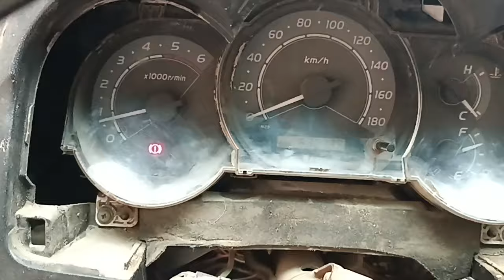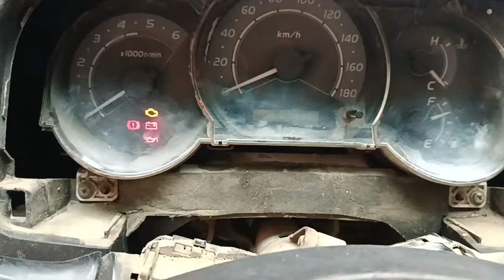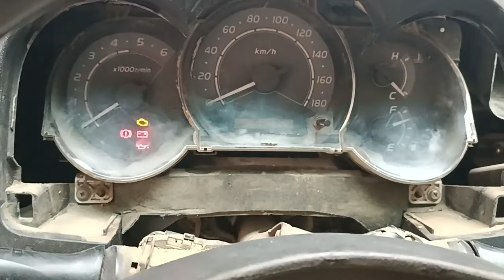‏اسباب اضاءة لمبة فرامل اليد السيارات تويوتا هايلوكس ديزال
اسباب اشتعل لمبه الفرامل تويوتا
‏اسباب اضاءة لمبة فرامل اليد
ما سبب اضاءة لمبة فرامل اليد
مامعنى افحص مصباح المكبح
في حالة إضاءة مصباح تحذير المكابح، فهناك سببان محتملان لذلك: ربما تكون مكابح الانتظار مستخدمة أو قد يكون مستوى سائل المكابح منخفضًا للغاية. إذا كان مصباح التحذير مضاءً لأن مستوى سائل المكابح منخفضًا للغاية، فيجب عليك عدم مواصلة القيادة؛ وسيتعين سحب سيارتك!
لماذا يعني ضوء الفرامل؟
لماذا يبقى ضوء فرامل اليد مضاءً؟
قناة كهرباء سيارات oussama
العناية بالسيارات wael alshafei
صيانة السيارة بأقل تكلفة
الصيانة الدورية للسيارات
معلومات سهلة وبسيطة للعناية بالسيارة
قناة كل ما يخص السيارات
افكار وتصاميم في المنزل
أفكار المنزلية
أفكار وتصاميم
أفكار في المنزل
بكل احتراف تعلم كهرباء السيارات من الصفر الي الاحتراف وفي الفيديو الأول سنتعلم الكثير عن كهرباء السيارات والتوصيلات الكهربائية للسيارات وتفصيل توصيلات كهرباء السيارات وسنتعلم سويا كهرباء السيارات الحديثة و كهرباء السيارات القديمة واذا كنت من المبتدئين في تعلم كهرباء السيارات فستجد في الفيديو أشياء رائعة ستجعلك محترف في مجال كهرباء السيارات واترككم مع الفيديو الرائع اتمني لكم مشاهدة ممتعة .